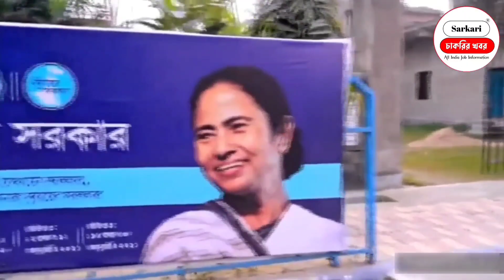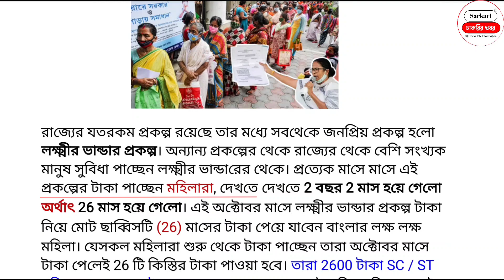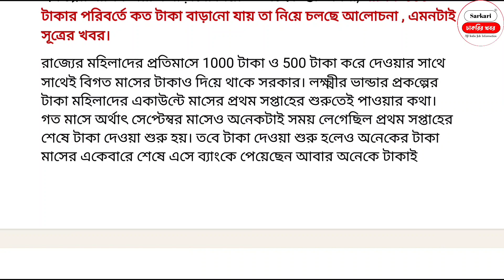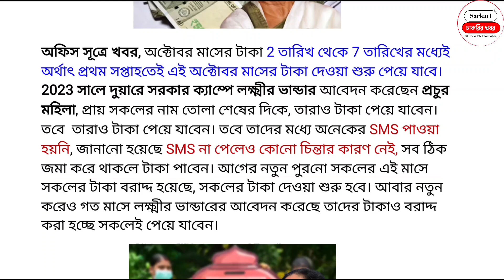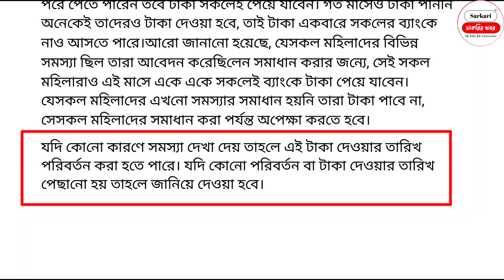lokkhi bhandar October payment | laxmi bhandar new update 2023 laxmi bhandar October payment date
Laxmi bhandar October payment date |  lokhir bhandar new update today | laxmi bhandar new update 2023

Hallo everyone in this video we will discuss about -  October Month Laxmi Bhandar Payment, lokkhi bhandar october.laxmi bhandar new update 2023

YOUR QUERIES / Topic Covered: 👇
Lokhir bhandar October payment
Lokkhi bhandar new update
october mah se lokkhi bhandar khabar
অক্টোবর মাসে কবে আসবে লক্ষ্মীর ভান্ডারের টাকা?
অক্টোবর মাসের লক্ষীর ভান্ডার এর টাকা কবে ঢুকবে
লক্ষী ভান্ডার এর টাকা কবে ঢুকবে 2023
lokkhi bhandar october
lakhir bhandar new update
laxmi bhandar new update 2023
laxmi bhandar new update today
laxmi bhandar kobe taka pabo
laxmi bhandar october 2023
lakshmi bhandar news today
october lokkhi bhandar
october laxmi vandar
laxmi bhandar september payment date
laxmi bhandar October payment date
laxmi bhandar
laxmi bhandar august payment
lokkhi bhandar september payment date
lokkhi bhandar august payment
laxmir bhandar april 2023
laxmi bhandar taka kobe pabo
lokkhi bhandar today news
lokkhi bhandar october payment date